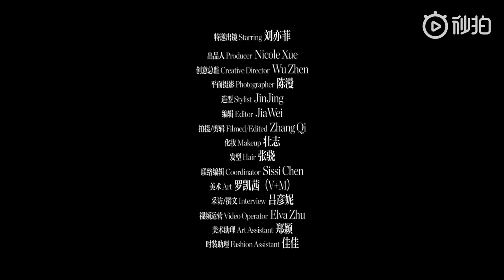Liu Yifei X Chen Man photoshoot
Liu Yifei X Chen Man Elle March 2021 photoshoot